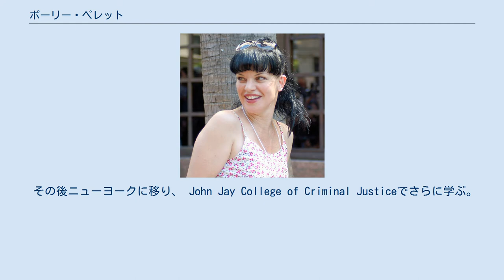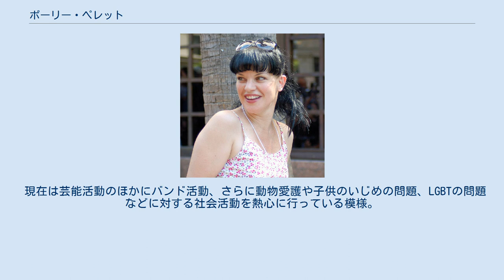ポーリー・ペレット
ポーリー・ペレット（Pauley Perrette, 1969年3月27日 - ）は、アメリカ合衆国出身の女優・歌手である。
 ルイジアナ州ニューオリンズで生まれ、アメリカ南部で育つ。
その後 ジョージア州のValdosta State Universityで刑事司法を学ぶ。
 その後ニューヨークに移り、 John Jay College of Criminal Justiceでさらに学ぶ。
ニューヨークではバーテンダー やウェイトレス、料理人として生活費を稼いでいた。
 あるとき友人にエージェントを紹介されてからコマーシャルや吹き替え、ミュージックビデオへの出演をするようになる。
 それを機にロサンゼルスに移り、映画やドラマに端役で出演するようになる。
 2003年 - 2018年の15年間にわたって人気テレビシリーズ『NCIS 〜ネイビー犯罪捜査班』にレギュラーで出演、エキセントリックな分析官アビー・シュート役で人気を得ていたが、シーズン15第22話をもって卒業。
 2000年に俳優・ミュージシャンのCoyote Shiversと結婚したが、2004年に別居、2006年に離婚した。
 現在は芸能活動のほかにバンド活動、さらに動物愛護や子供のいじめの問題、LGBTの問題などに対する社会活動を熱心に行っている模様。